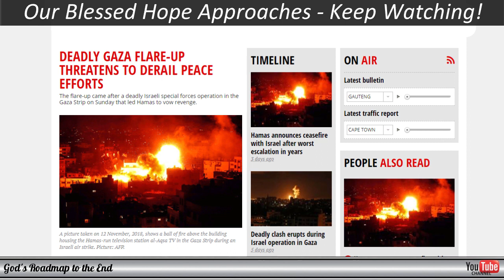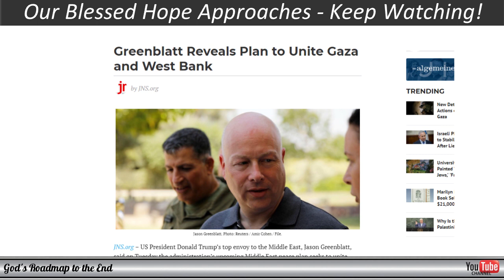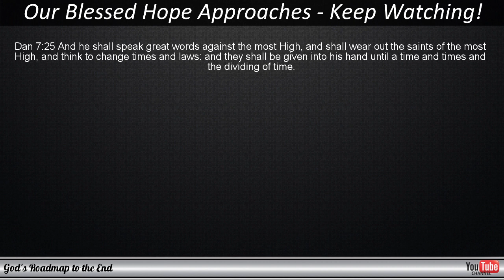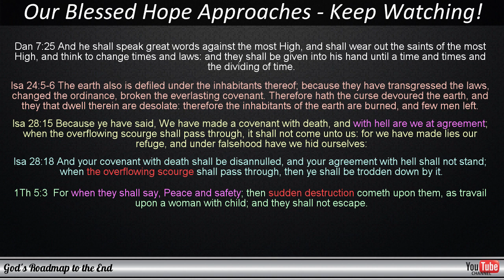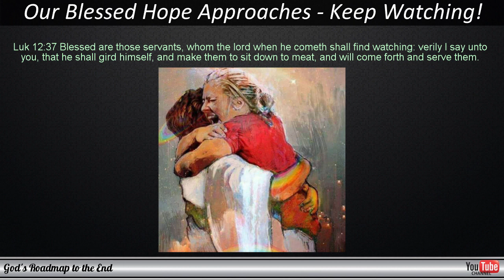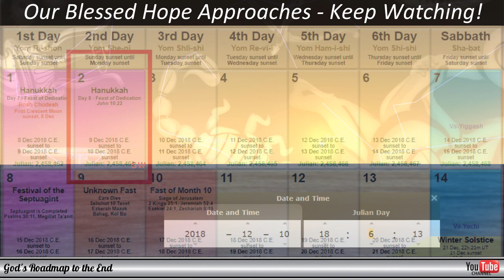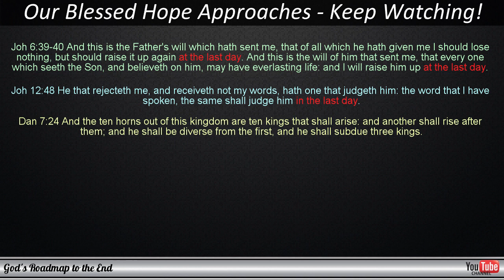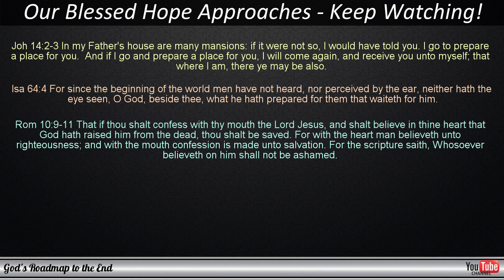The RAPTURE: The Deal of the Century about to be Revealed and its Timing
This is a quick update on events with prophetic significance and pointing to a window of time that will soon be upon us.

Our time is really short and it would seem that everything is now beginning to come into focus regarding the peace plan that is, in my opinion, referred to in 1 Thessalonians 5.

I hope this blesses you and encourages you to gird your loins with the Truth and to be ready, for our salvation is drawing near!

Rapture
The Rapture
Pre-trib Rapture
Pre-tribulation Rapture,
Rapture 2018
The Rapture 2018
Rapture of the Church
The Last Trump
Deal of the Century
Middle East Peace Deal
Blessed Hope
Calm before the storm
Everlasting covenant